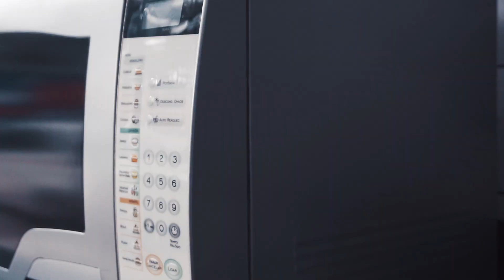Aprenda a decorar com arquitetos | PROJETO CRIATIVO EP. 06 feat Camila e Carla Stravalli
Assista o sexto episódio da série "PROJETO CRIATIVO"!

A Imprimax forneceu espaço e materiais para que arquitetos e designers de interiores esbanjassem toda a sua criatividade, mostrando as possibilidades da utilização de vinis autoadesivos na decoração de ambientes.

Veja agora o projeto exclusivo criado pela equipe da STRARQ ARQUITETURA, CARLA E CAMILA STRAVALLE, de São Paulo/SP.

Materiais Utilizados:
Ambiente Cozinha
Armário = Gold Max – Vermelho Vivo Fosco
Tampo Armário = Gold Max Grafite
Geladeira = Silver Max Prata Infinito
Micro-Ondas = Silver Max Prata Infinito
Paredes = Impressão Digital no Gold Max Fosco (imagem, Cinza Sextavado)/ RevestWall Telado Branco
Piso = Impressão Digital Gold Fosco e Laminação no Antiderrapante Transparente (imagem, Granilite)

Ambiente Quarto:
Guarda-Roupa = Protect Gloss/ Preto e Branco Brilho
Parede da Cabeceira = Silver Max Preto Fosco
Parede Maior = Gold Madeiras MC-1803
Piso = Gold Madeiras MC-1705